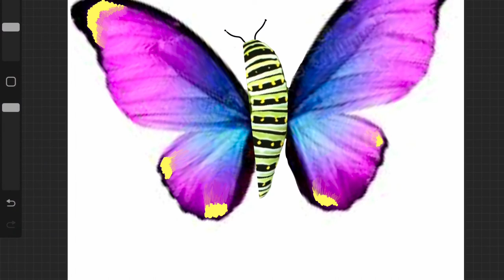Weekly caterpillar update ep. 2